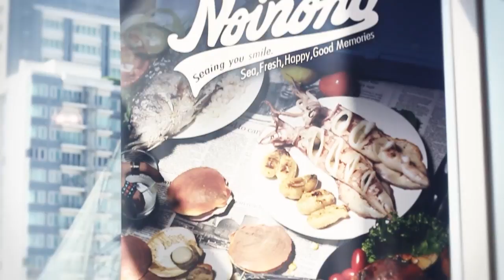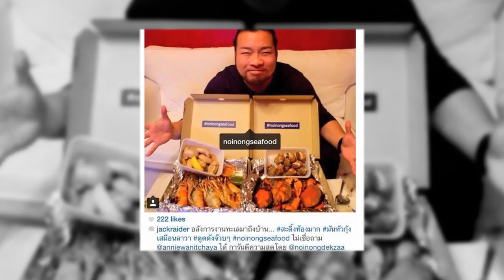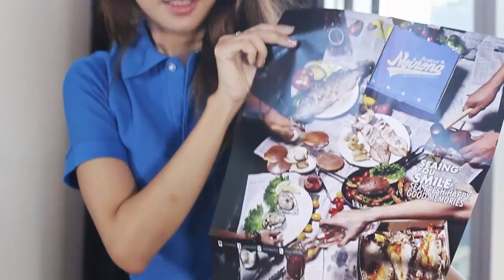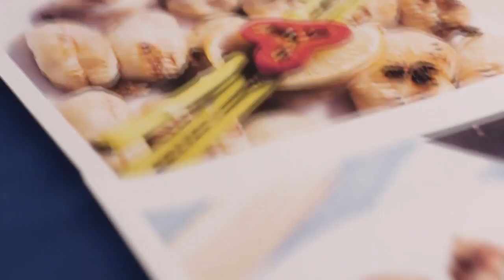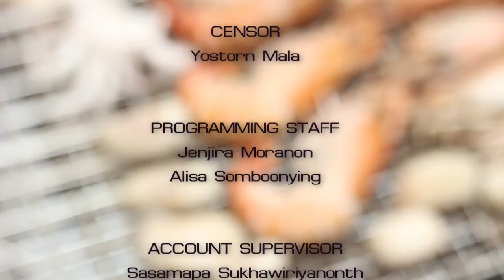น้อยโหน่ง SEAFOOD DELIVERY ซีฟู้ดส์สดอร่อยส่งถึงที่ Who I AM EP 95